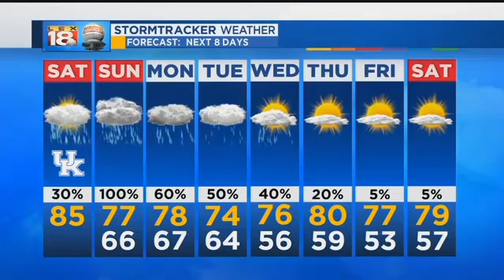Sunrise Weather: October 7, 2017